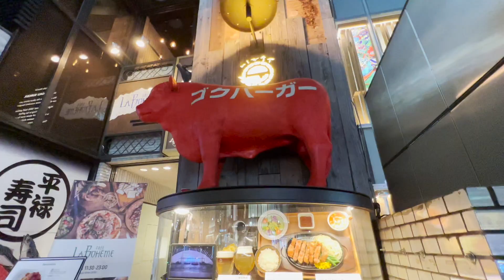表参道をポメラニアンと散歩してみた